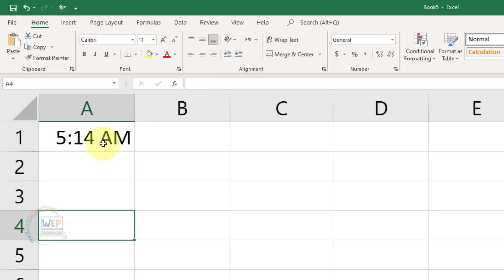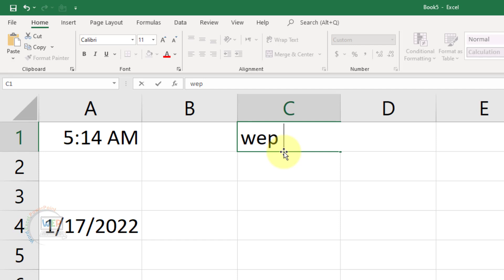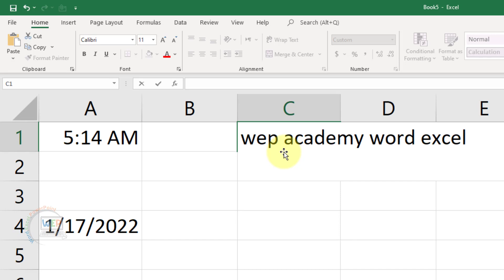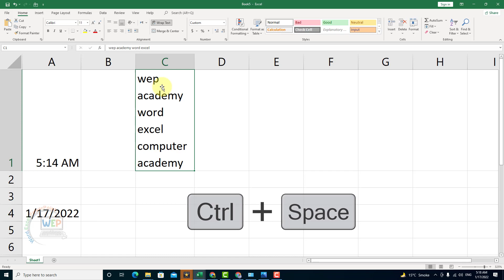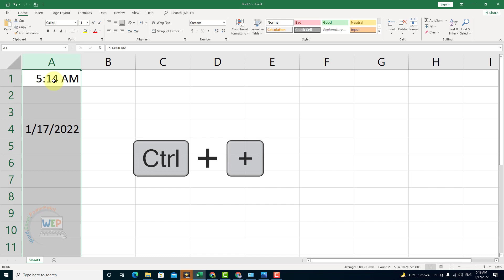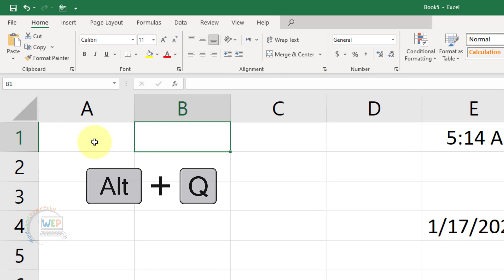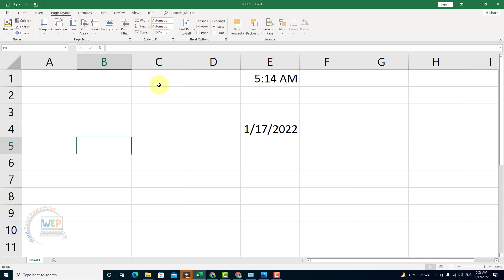10 Most Important MS Excel Magical Short Cut Keys | Keyboard Short Cuts in Excel | MS Excel Tips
Dear viewers main ne aaj ki is video mein ms excel ki 10 Most Important MS Excel Magical Short Cut Keys | Keyboard Short Cuts in Excel | MS Excel Tips ky bary mein parhya hai.
umeed hai in keys ki help se aap apne kaam ko MS Excel min bari aasani ky sath kar skty hain .